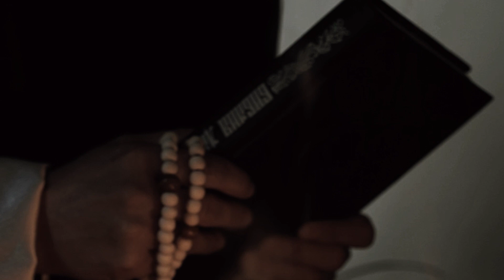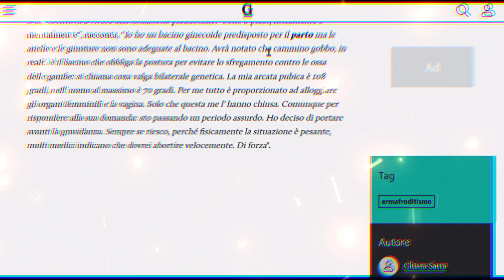La Reliquia maledetta custodita dal Vaticano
Era il 1742 quando nel Monastero di Hohenwart (Germania), una suora di nome Josephine Rosenthal rimase incinta da un giorno all’altro, Suor Josephin diede alla luce una bambina che diventò in seguito Suor Maria Rosenthal, è proprio da qui che inizia la storia della suora indemoniata.